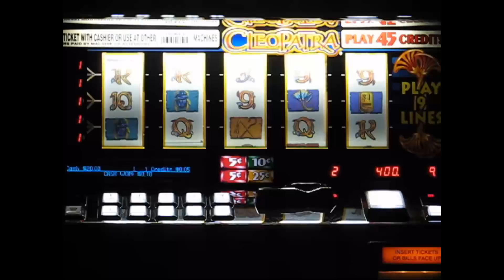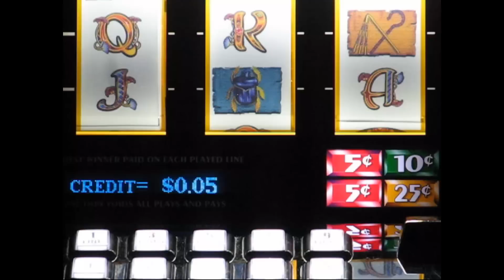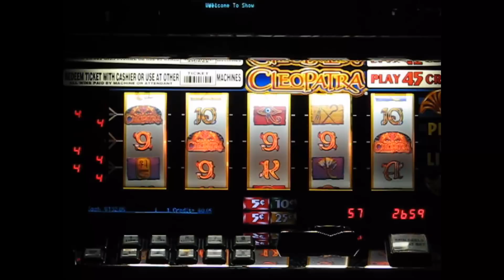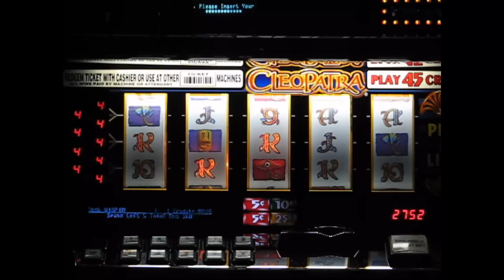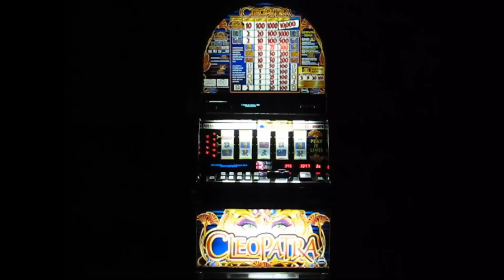CLEOPATRA 5-REEL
IGT S2000 5-reel machine with Cleopatra game theme.